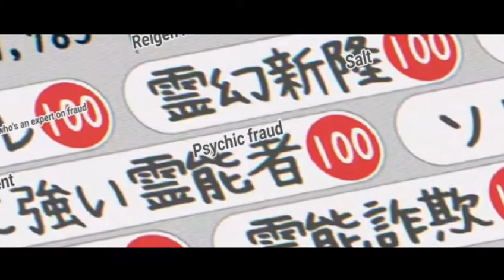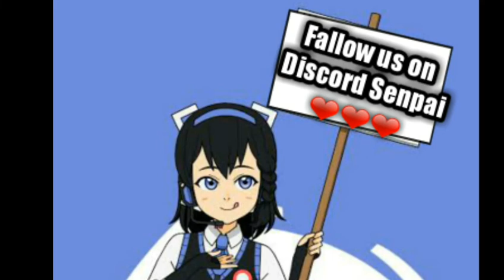Mob psycho 100 episode 19 in Hindi.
tags😝
Mob psycho 100 episode 19
Mob psycho episode 19
Mob pyscho 100 episode 19 in hindi
Mob pyscho episode 19 in hindi
Mob pyscho 100 in hindi
Mob pyscho 100 season 2 in hindi
Mob pyscho 100 season 2 episode 7 in hindi.
mob psycho in hindi
Mob pyscho all episode
Mob pyschoo all episode